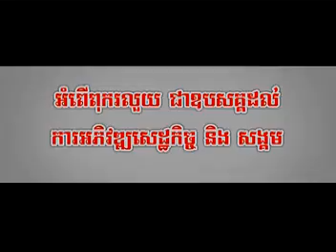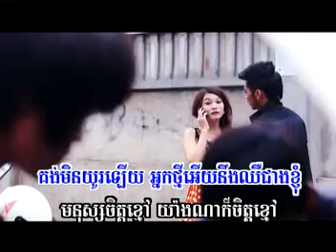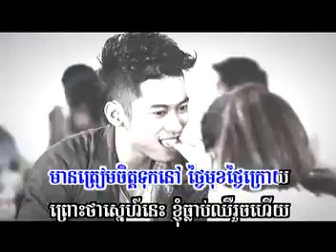មនុស្សចិត្តខ្មៅ sd vcd vol 116 YouTube